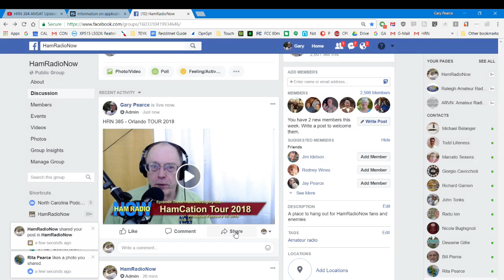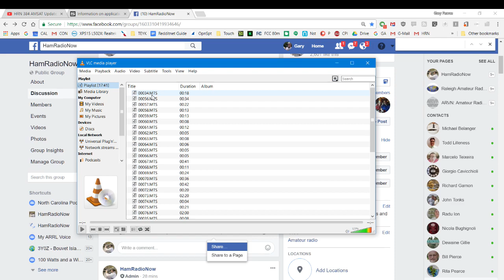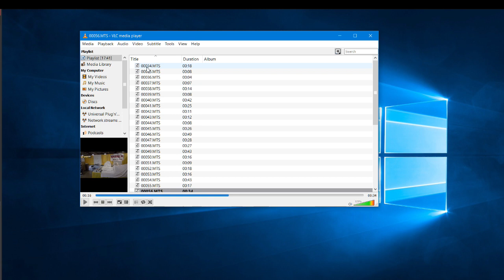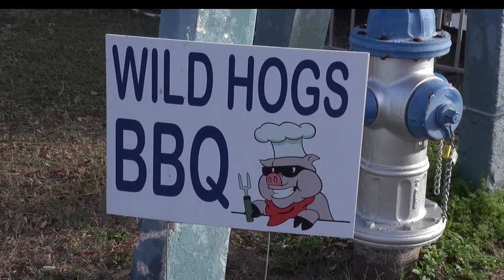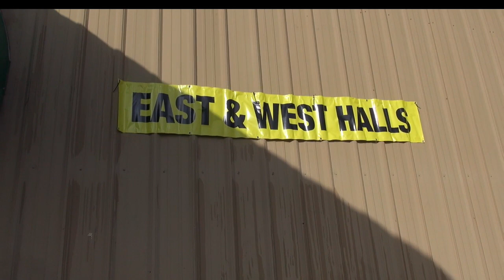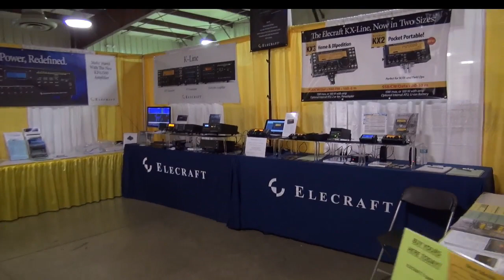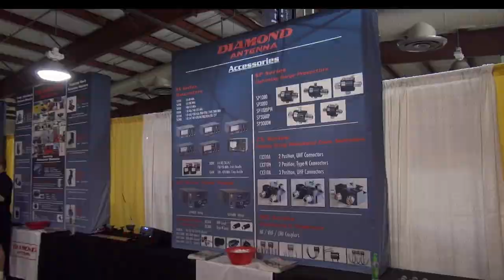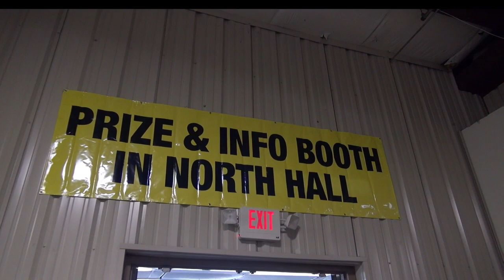HRN 385 HamCation TOUR 2018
A quickish tour of the hamfest on Saturday morning, and a surprise guest.